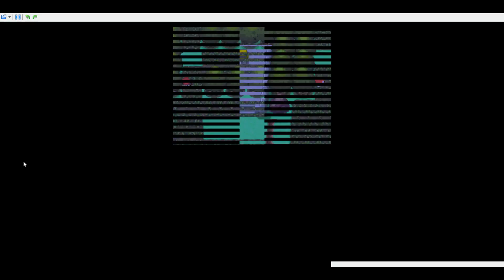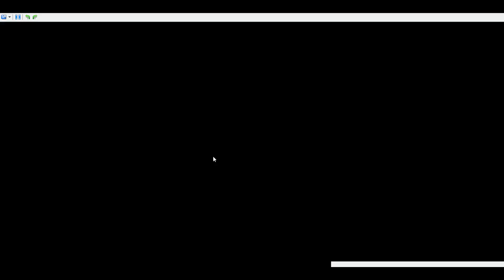pokemon peral 5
i hope this is the right one